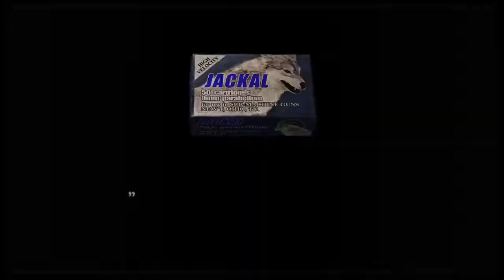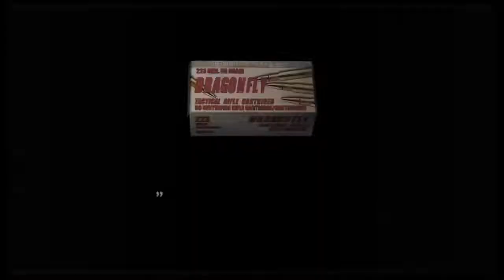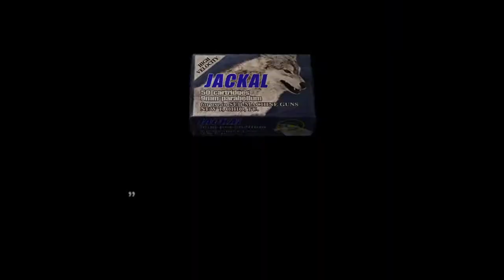PS4 resident evil 4 mercenaries ada waterworld 202100 (full run)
バイオハザード4　マーセナリーズ　港　エイダ　202100　(フル動画、PS4版)

機種 : PS4版(日本版)
コントローラー : Dualshock4
ステージ : 港、キャラクター : エイダ
得点 : 20万2100点
撃退数 : 156体(殲滅)、コンボ : 60+52+44
ボーナス : 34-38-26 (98キル)
達成日 : 2020年09月23日

Score : 202,100
Kills : 156(all), Combo : 60+52+44
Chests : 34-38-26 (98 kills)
Date : 23/09/2020

Here's my first 202k run with Ada on waterworld :) I had trouble making the RL guy come out of the cabin in time during the 2nd chest, so alternatively I chose to use the hand grenade in the 2nd chest in place of the final chest to kill 38 guys in the chest, and to play the final chest more "calmly". In this alternative strategy you can get only 29 kills in the final chest so the max score stays the same nonetheless (203300 with 35-38-29 chest kills. if you use your 2nd grenade in the last chest you can achieve the exact same score with the chests at 35-37-30), but this change made it fairly easier to attain a 202k score.

I think I can get 202400 or 202700 if I could get 34~35 kills in the 1st chest more consistently, but I'm not sure if I'm gonna keep giving this a try, to me it has been being way harder to play and obtain a good score consistently with Ada than with Wesker due to randomness in many things. I wouldn't mind trying out a couple of more times, but I would rather not waste too much time on this while the challenge stays exceptionnaly hard to pull off, because I'd have to get at least 34 kills in the 1st chest and get 37+ kills in the 2nd chest in order to reach middle/upper 202k score. Either way I'm happy with this 202k score I had been longing for for such a long time, so I think I can stick with this record all the same. :-)